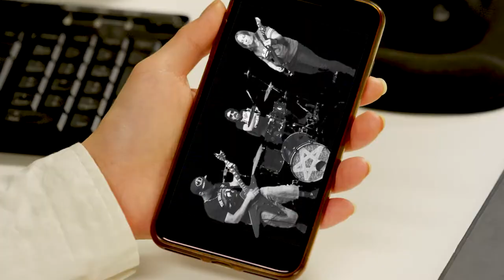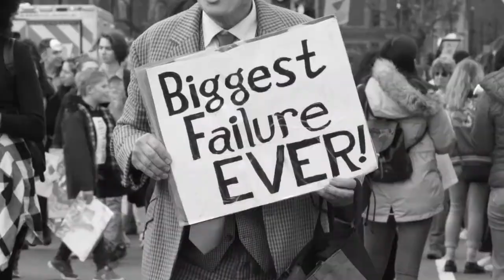"Behind Sight" by McFeely's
We’ve just opened up Pandora’s Box…
sent express from Amazon
The Uber Generation suffers…
from overpopulation
Zillionaires grow increasingly bloated
Our systems are eroded…they crumble…
Greedy goblins…grumble grumble
Maintaining our separation…
…anxiety
Practicing our isolation…
…chamber the bullet
Old habits and new vices…add to widespread disease
The Left versus The Right lever: should we push it or pull it?
Wrong.
Idiocracy
Arrived faster than expected
Hey, the masses need distraction
Overdue tragedy…
or is this a comedy?
Oligarchs/plutocrats…we are their infected lab rats
Welcome my friends to the pit-digging party…
There’s Kool Aid and Cheetos so pass it around
Shovels provided by the ruling party
These fucks will run us into the GROUND!
So build a bridge, not a wall…ashes we all fall down.
Turning your families against each other
The messages up on the screen
Choose one channel or another
The narrative’s constantly seen
But we’re all the same red-blood-bleeding brothers
The fear is so damned filthy…the brainwashing keeps us clean
Idiocracy
Overdue tragedy…
The PRC versus the Kremlin versus American media and greed
Versus our own willful ignorance…look away…it’s their time to feed
This is our lifetime’s world war, fought with money and misinformation…
apathy, fear, and appropriation…but mostly disorientation